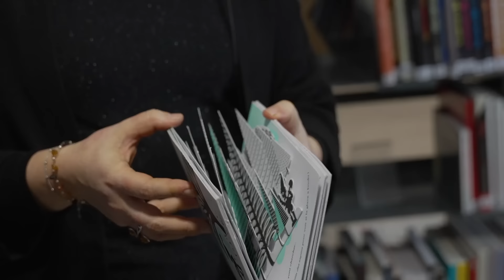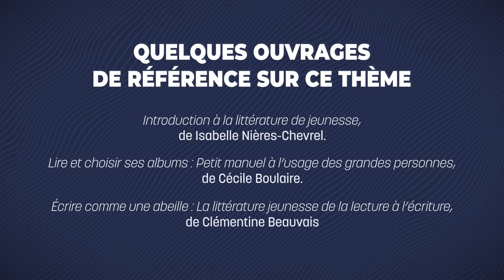Décryptage : La littérature jeunesse, une sous-littérature ?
Cette idée reçue doit être abolie.

Mathilde Lévêque, professeure de littérature à l’Université Sorbonne Paris Nord, nous explique à l'occasion de la Journée mondiale du livre, pourquoi la littérature jeunesse est plus riche et surprenante que vous ne le pensez.